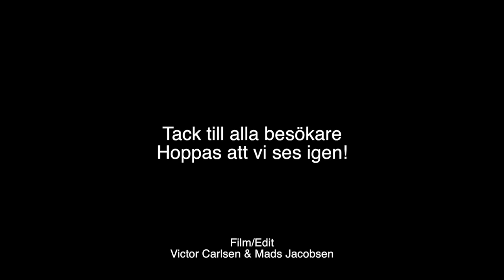Skateaudition 2014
Den 1:e februari var det skateaudition och öppet hus på Bryggeriets gymnasium. Eleverna Victor Carlsen och Mads Jacobsen dokumenterade dagen.